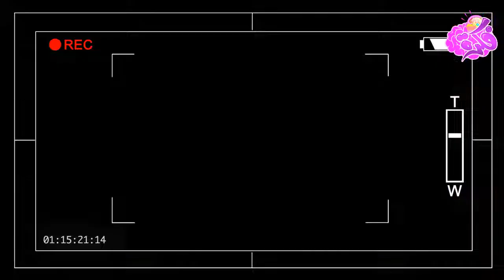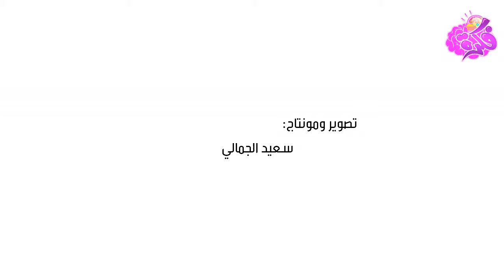تلاوة عبد الفتاح شنوف تقديم مسابقة القرءآن الكريم | كلية الآداب والعلوم الإنسانية عين الشق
إضغط إعجاب إذا نال الفيديو إعجابك + مشاركة مع الأصدقاء
تقديم المسابقة النهائية في القرءآن الكريم اليوم الثقافي بجامعة الحسن الثاني-البيضاء- دراسات اسلامية
تلاوة عبد الفتاح شنوف تقديم مسابقة القرءآن الكريم | اليوم الثقافي | كلية الآداب والعلوم الإنسانية عين الشق جامعة الحسن الثاني

تقديم المسابقة النهائية في القرءآن الكريماليوم الثقافي بجامعة الحسن الثاني البيضاء دراسات اسلامية